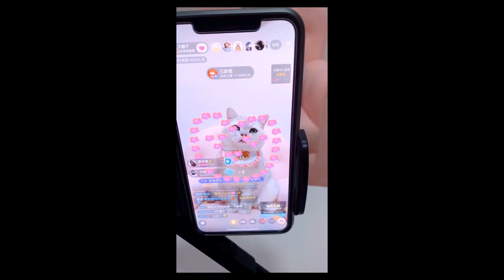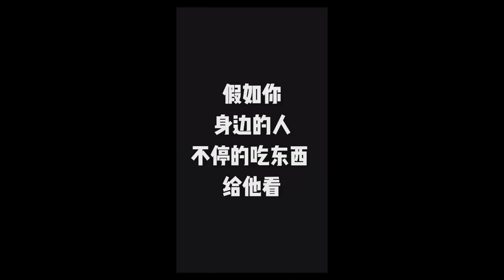Cute Cats and Funny Animals Compilaton 😹 Try Not To Laugh Challenge Cute Cat 047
The videos we share for your entertainment are related to Pets animals  funny, etc., in order to serve your feelings. On the other hand, in order to love animals and nature.